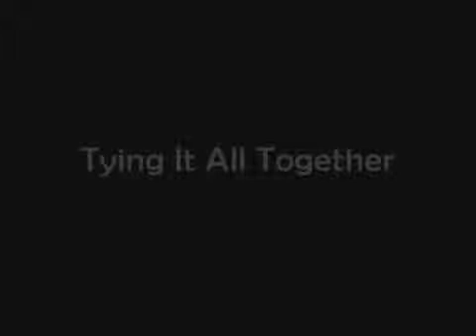How to Make the Noisebridge Bar (Paracord) Bracelet by TIAT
PPI Book Link: The Noisebridge Bar is a nod to the educational workspace located here in San Francisco,